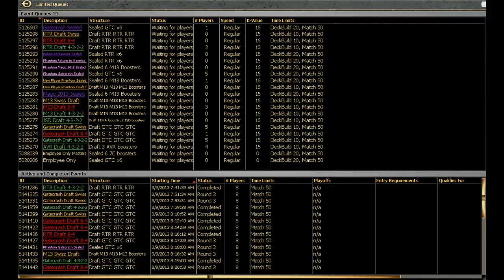GTC Draft 2 Drafting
We try out our second recorded gatecrash draft while feeling a bit greedy.